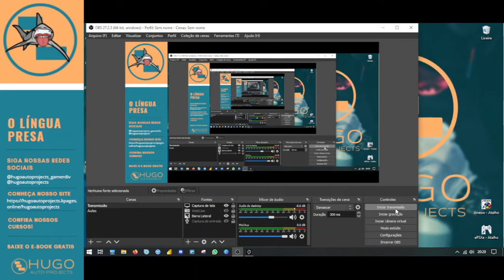Need For Speed Underground - Gameplay (Part 3)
⚠️Pare de fazer de qualquer jeito!⚠️